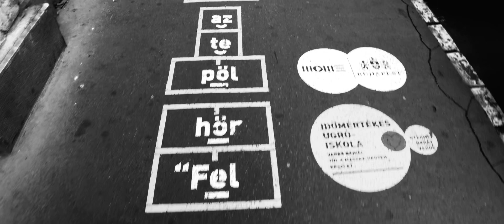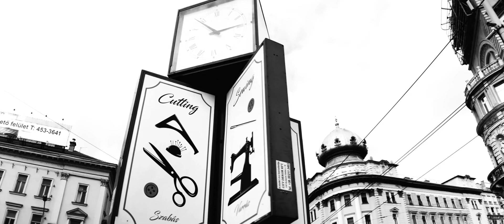Budapest Black & White part 1 - iPhone 8; Moondog Anamorphic; Filmic Pro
Filmed in Budapest 26 October 2018 by Jon Lister

Featuring:
Kelenföld Railway Terminal/Rákóczi tér/
Gutenberg tér/Blaha Lujza tér

iPhone 8
BeastGrip Pro
Moondog Labs Anamorphic Lens adaptor 37mm
Moondog Labs 52mm filter mount
SLR Magic Variable ND filter
Sound: Rode VideoMicro
Using Filmic Pro.

Comments and questions are welcome.